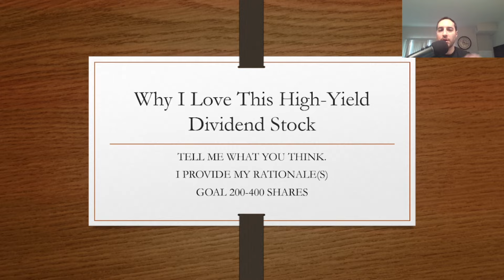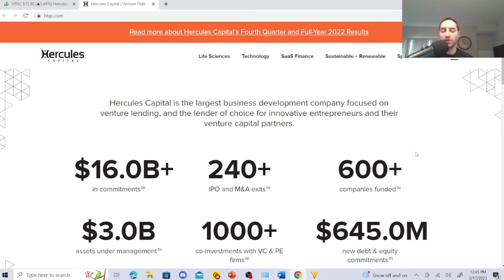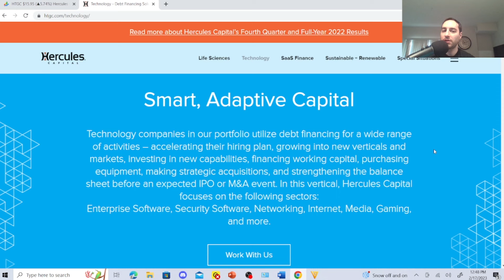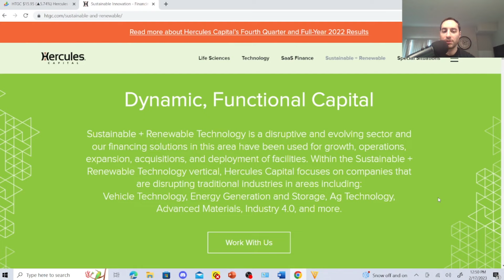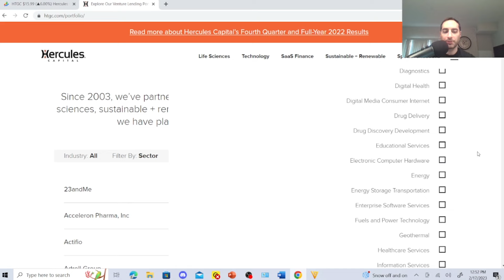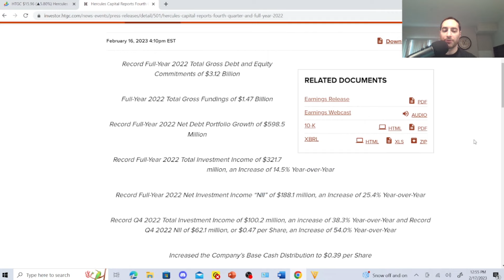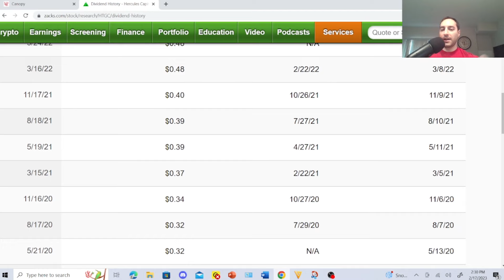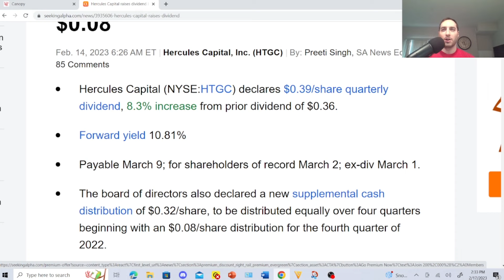Cheap Dividend Stocks and Highest Paying Dividend Stocks 2023: Hercules Capital Stock I HTGC Stock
In this video,  I reveal to you a very cheap dividend stock, which is known as Hercules Capital Stock ( HTGC stock). I continue to buy this cheap dividend stock for my M1 Finance dividend portfolio. This is a cheap stock less than $20.00 and one of the cheapest dividend stocks that dividend investors love. It is also one of the highest paying dividend stocks for 2023. As dividend investor, you must be careful with buying cheap dividend stocks and high-yield dividend stocks  ( high-paying dividend stocks) because they could be dividend yield traps. Some of these high yield dividend stocks can get you into big trouble if you are not careful and you MUST do your due dilligence and research your stocks for your dividend stock portfolio.